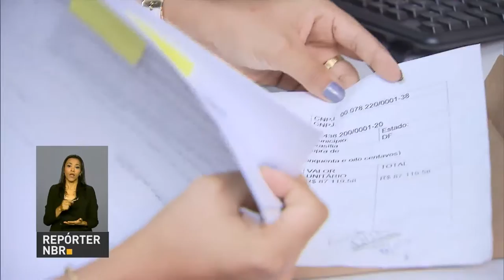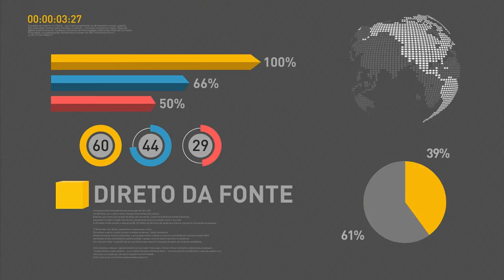Mais de 1,4 milhão de pessoas já sacaram o benefício das contas inativas do FGTS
REPÓRTER NBR 9H - 13.03.17: No primeiro dia de saque do FGTS, cerca de 1,4 milhão de pessoas retiraram quase R$ 2 bilhões das contas inativas. Veja também: alunos de Centro Universitário de Brasília prestam orientações sobre como fazer declaração do IRPF 2017.